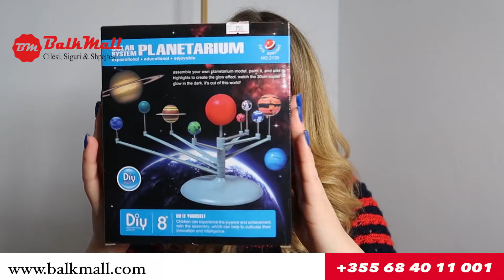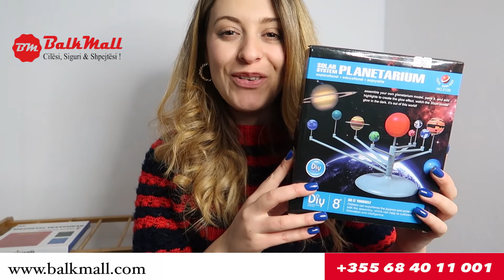Sistem Solar Planetarium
Ky Sistem Solar Planetarium do te jete nje dhurate mjaft e bukur per femijet tuaj.

Nje loder edukative dhe e veçante qe mund te perdoret per per aktivitete te ndryshme shkollore si dhe jashte shkollore. Femijet tuaj do te mesojne rreth planeteve duke ngjyrosur dhe formuar vete sistemin tone planetar.

Paketimi permban bojerat, penelin, strukturat e planeteve te pangjyrosura dhe manualin e perdorimit.

E rekomandueshme per femije mbi 8 vjec.